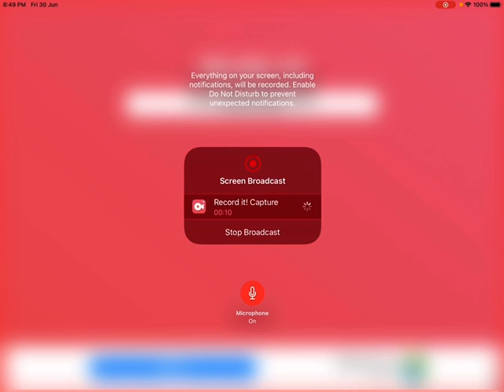A Bigger Grey City Is Postponed For Tomorrow